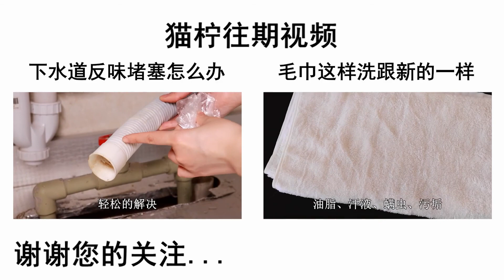飲水機有個小機關，不打開等於白洗，教你正確方法，乾淨不留水垢【貓檸Morning】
請放心，本影片內容符合YouTube社群準則，沒有任何違反規定的行為。 飲水機有個小機關，不打開等於白洗，教你正確方法，乾淨不留水垢【貓檸Morning】大家好，歡迎來到猫柠，我只做最靠譜的生活小妙招。